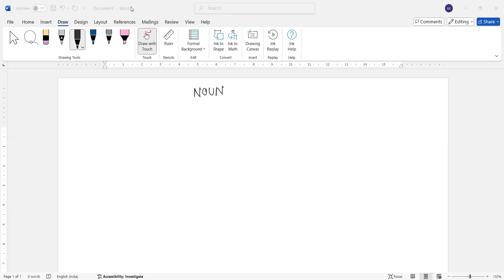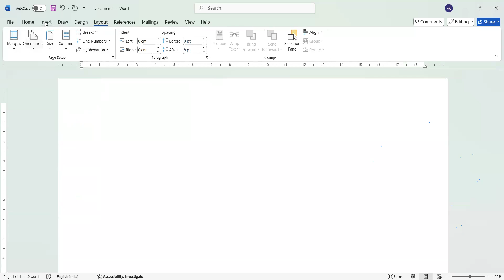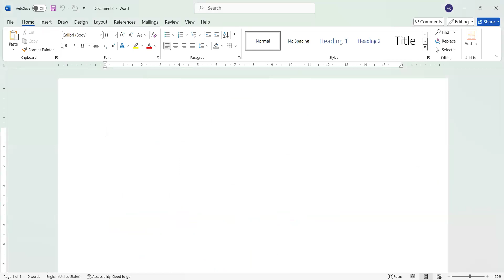APSSB General English class Day 2 batch 2